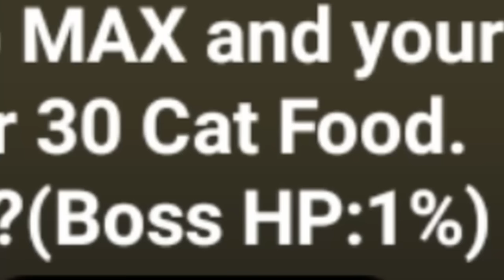When Nightmares Come True💀💀💀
Pack by: @itstumbler4292

👉 Want to see live Cat Game action? Twitch

👉 Or to interact with my community? Discord